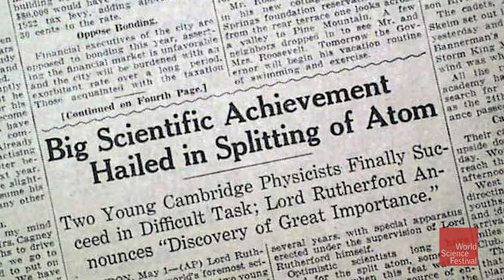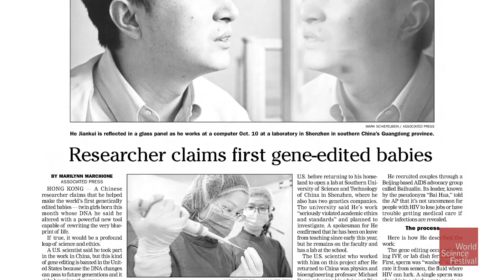The New World of Human Genetic Engineering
It’s happened. The first children genetically engineered with the powerful DNA-editing tool called CRISPR-Cas9 have been born to a woman in China. Their altered genes will be passed to their children, and their children’s children. Join CRISPR’s co-discoverer, microbiologist Jennifer Doudna, as we explore the perils and the promise of this powerful technology. It is not the first time human ingenuity has created something capable of doing us great good and great harm. Are we up to the challenge of guiding how CRISPR will shape the future?

The Kavli Prize recognizes scientists for their seminal advances in astrophysics, nanoscience, and neuroscience.